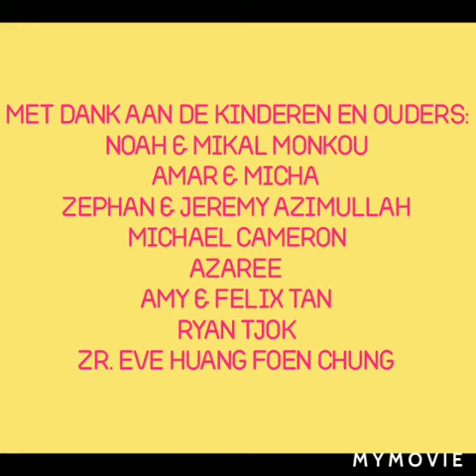Het is Pasen! TTK Ned Zondagsschool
Edit: Amy Tan